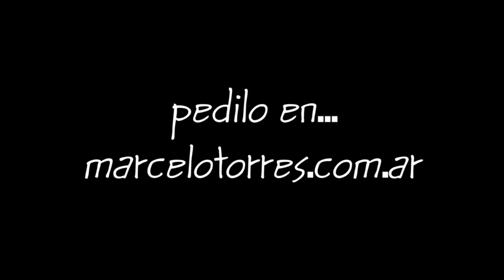MARCELO TORRES - UNIVERSOS EN MINIATURA TRAILER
Adelanto del nuevo disco de Marcelo Torres